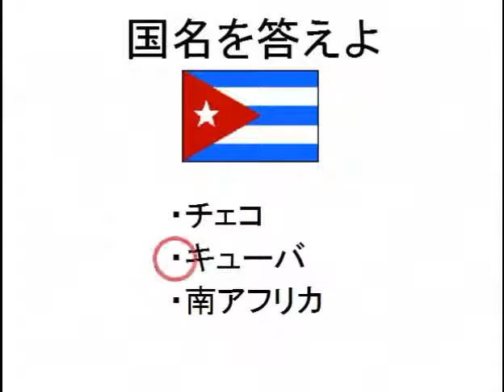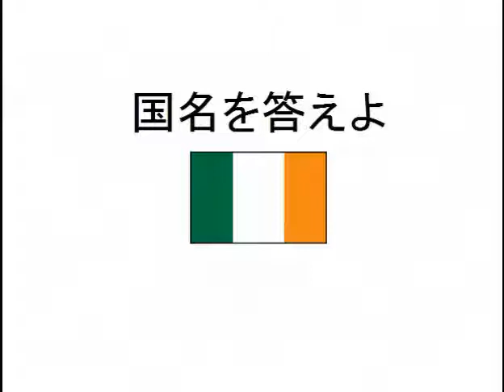【世界の国旗３択クイズ】国旗の国名で正しいのはどれ！？③(10問)問題テスト学習旅行用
3択なので簡単かも！？似た国旗もあります。
①が簡単で②、③へと進むと難しくなっていきます。